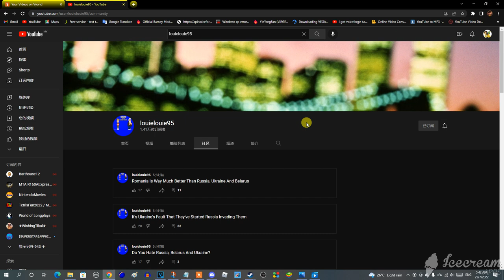Bruh, Really louielouie95?!?!?!?!?! (Caught in 404K 📸)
@louielouie95, What The Hell Is Your Freaking Goddamn Problem Right Now?!?!?!?!?! Did You Freaking Just Offended Ukraine?!?!?!?!?! You Know Offending And Discriminating The Other Countries Can Make You Racist! Now @UrLocalLPSLady08, @BarneyErrorltonTelevision5729, @RioTheCherryBlossomSakura2K1, @DeathTheHateMaster, @JPPP2K10, @nothere677, and@TommyTheWOandMinecraftGamer2K0 will get mad about this! And guess what, louielouie95?!?!?!?!?! Yep, you guessed it: You're Now Caught 404K for Offending Ukraine! 📸😡